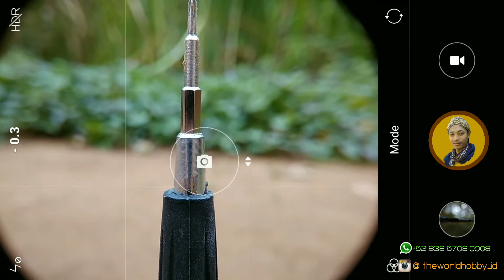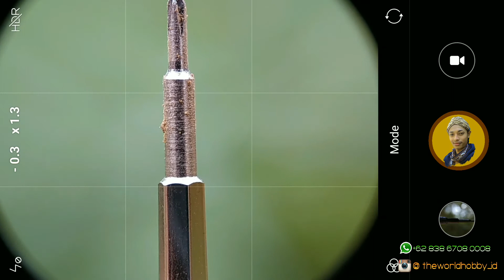lesbong lensbong macro lens ( dobel fixed lens )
Dobel fixed macro lens handmade, built from old lens be a new product and new function , from part of prosummer camera
This lens compatible with all camera's phone